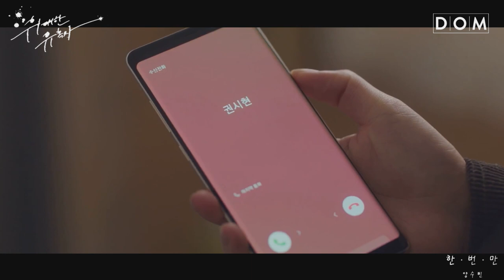[MV] 양수빈 (Yang Soobin) - 한번만(Just Once) Tempted (The Great Seducer) FMV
Sub: Eng/Lyric and others are available ^^

Title: 양수빈 (Yang Soobin) – 한번만(Just Once) Tempted (The Great Seducer) 위대한 유혹자 FMV
Movie / Drama: Tempted (The Great Seducer) 위대한 유혹자
Singer/ Artist: 양수빈 (Yang Soobin)
Type: Korean OST
Released Year: 2017
Genre : Ballad
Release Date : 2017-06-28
Language : Korean
'한 번만’은 연인과의 이별 후에 일어나는 상황들에 대한 슬픔, 또는 추억을 회상하며 느껴지는 슬픔을 가사에 녹여 낸 곡이다.
그가 다시 돌아와서 단 한번 이라도 예전과 같은 행복을 느끼고 싶은 여자의 진심을 담았다.

[Credit]
작곡 오종훈
작사 오종훈
편곡 오종훈

실연자
가수(주실연자) 양수빈
코러스 오혜진
기타 김태훈
피아노 오종훈